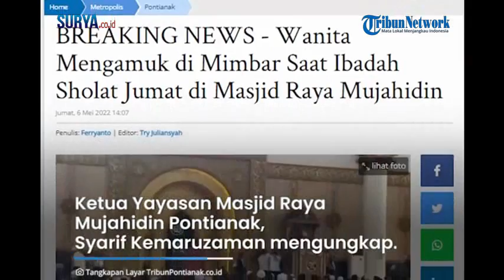Wanita Ngamuk dan Masuk Masjid saat Salat Jumat, Rebut Mic Khatib.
Seorang wanita di Kota Pontianak tiba-tiba mengamuk dan
masuk ke dalam masjid kala umat muslim melaksanakan salat
Jumat pada Jumat (6/5/2022).

Tak hanya mengamuk, wanita itu bahkan mendatangi mimbar
khotib dan langsung merebut microphone yang ada.

Detik-detik aksi wanita tersebut juga sempat direkam oleh
ponsel milik seorang jemaah.

Dikutip dari TribunPontianak, saat kejadian, jemaah salat
Jumat diketahui sedang mendengarkan Khotbah dari Khotib.

Tiba-tiba, wanita tersebut mendatangi mimbar dan langsung
mengambil mikrophone sembari berteriak histeris.

Seketika itu juga, jemaah pria langsung mengamankan wanita
tersebut.

Seusai kejadian, wanita tersebut juga langsung diamankan di
Polresta Pontianak.

Dikonfirmasi oleh Ketua Yayasan Masjid Raya Mujahidin
Pontianak, Syarif Kemaruzaman, menuturkan bahwa ada
dugaan wanita yang mengganggu jalannya salat Jumat
mengalami stres.

"Informasi dari ketua Sekretariat ibu itu katanya stres, dan
saat ini sudah diamankan ke Polresta," ujarnya.

Sekretaris Yayasan Mujahidin Pontianak Andri Zulfikar
mengatakan, peristiwa tersebut terjadi secara tiba-tiba.

"Yang bersangkutan tiba-tiba masuk ke dalam masjid dan
mengambil mic lalu teriak-teriak," kata Andri.

Andre juga bersaksi bahwa wanita tersebut memang kerap
terlihat di sekitar masjid sejak beberapa waktu terakhir.

"Dia sering terlihat di masjid dan juga sudah diingatkan
petugas keamanan," ujar Andri.

Sementara itu, Kapolsek Pontianak Selatan, AKP Muhammad
Resky Rizal juga membenarkan bahwa saat ini wanita
tersebut sudah diamankan.

"Sudah diserahkan ke Polresta Pontianak," kata Kepala
Kepolisian Sektor (Polsek) Pontianak Selatan AKP
Muhammad Resky Rizal, saat dihubungi, pada Jumat.

Saat ini, wanita yang membuat kegaduhan itu sedang
menjalani pemeriksaan untuk mendalami motifnya.

Sumber Tribun Pontianak (ren)